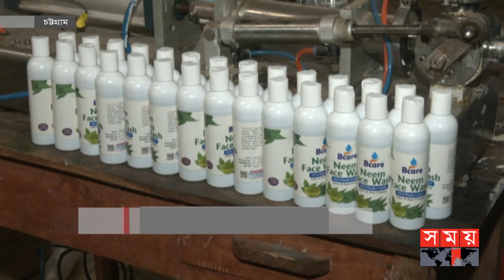নামি ব্র্যান্ডের মোড়কে নকল প্রসাধনী, আটক ৪ ! | Fake Cosmetics Product | Chattogram News | Somoy TV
বিদেশি মোড়কে ভেজাল সাবান, শ্যাম্পু ও ফেসওয়াশসহ নানা প্রসাধনী। অবৈধভাবে তৈরি হচ্ছে নানা জটিল রোগের ওষুধও। চট্টগ্রামের অক্সিজেন এলাকায় মিললো অনুমোদনহীন কারখানার সন্ধান। অভিযানে আটক করা হয়েছে ৪ জনকে।

Somoy TV: t.ly/Se1z
Somoy TV Bulletin: t.ly/iqIq
Somoy Entertainment: t.ly/3dWC
Somoy Sports: t.ly/iASp
SOMOY TV ISLAMIC: t.ly/zU6a

Somoynews.tv: t.ly/Y7ab
খেলার সময়: t.ly/xJ5H
সময়ের গল্প: t.ly/EW3M
এ সময়ের বাণিজ্য : t.ly/m3ir

Groups:
Somoy TV (Official)✅: t.ly/ajiO
Somoy Entertainment✅: t.ly/8CLh
Somoy Business✅: t.ly/4xaJ